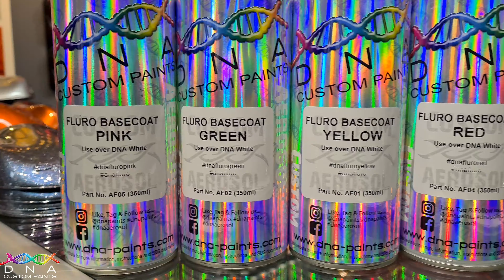FLURO BASECOATS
Check out our Fluro Basecoats , Applied over our White base these Fluro colours stand out from the crowd and are Extremely Vibrant!